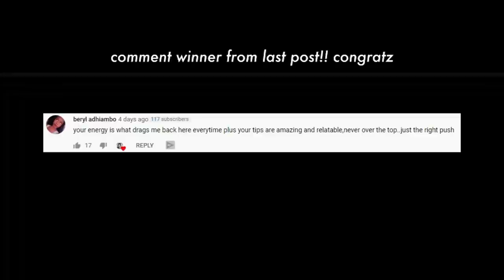How To Stop Caring About What People Think